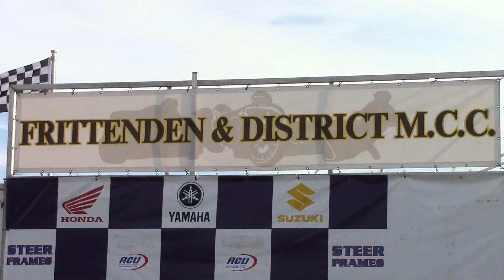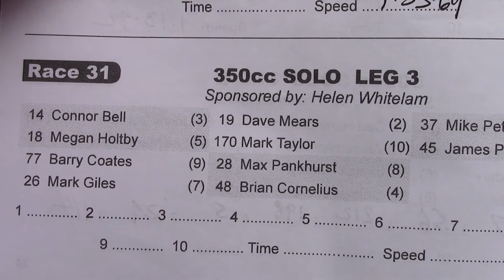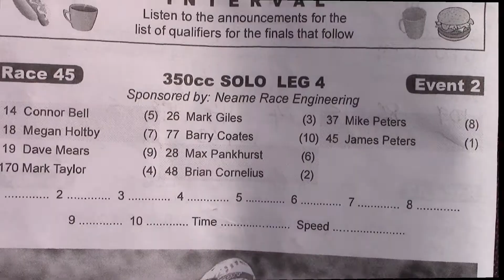Frittenden Grasstrack: 350cc Bikes - Pairs Meeting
Fabulous Frittenden grasstrack for the 350cc pairs. No final for these duelists, so its a combined total for the four legs

1st:   Dave Mears & Mark Taylor
2nd:  Connor Bell & Mark Giles
3rd:   Max Pankhurst & Brian Cornelius
4th:   Mike Peters & James Peters

Please give a thumbs up (or down) for the vid. Thanks